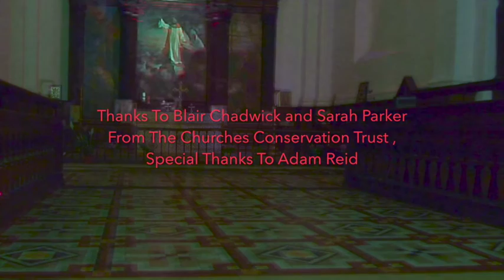Agathe Max- A Gypsy In A Church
St Thomas The Martyr, Bristol, 09 Dec 2015